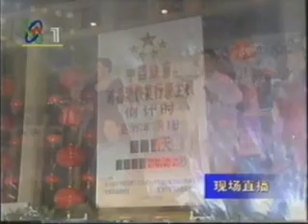MTV 1997 香港回归祖国 3